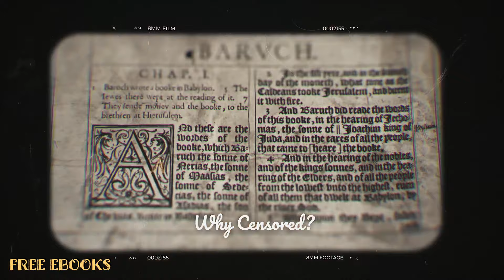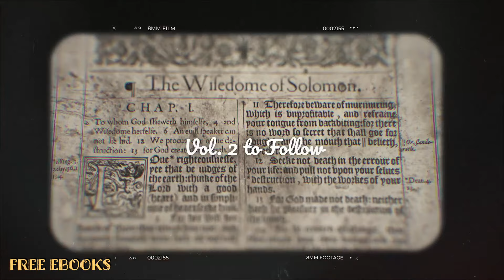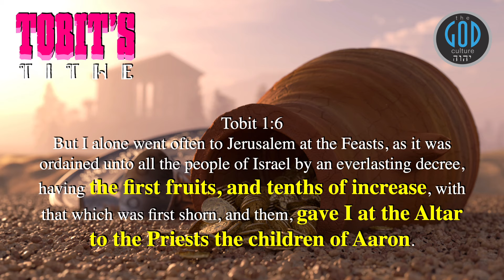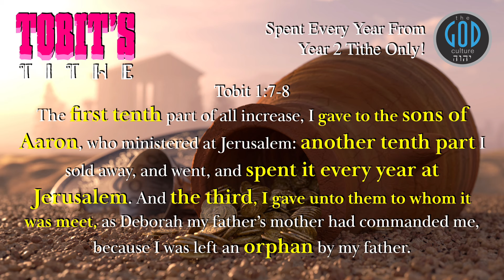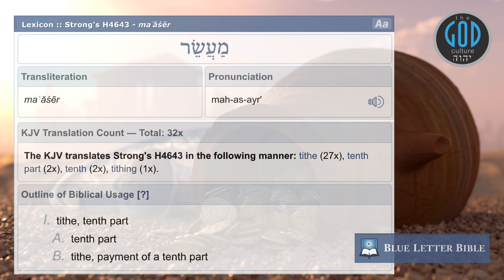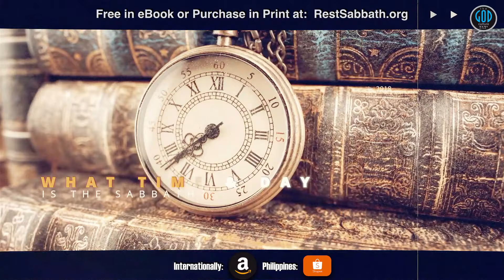Apocrypha Test: Part 12: Tobit's Tithe. Episode 1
We have been waiting to cover this much anticipated topic. What is the Biblical view on tithing? Who received it? How often? When? For what purposes? One will likely never understand it without Tobit who, we will cover next, affirms how we should read Deuteronomy. Again, we have already published this position in our book, Vol. 2, and it is free in eBook at ApocryphaTest.com. Watch, test and learn. Yah Bless.

For Our Books in eBook (Free) or Print:
OphirInstitute.com
2Esdras.org
BookOfJubilees.org
FirstEnoch.org
RestSabbath.org
LeviteBible.com
ApocryphaTest.com